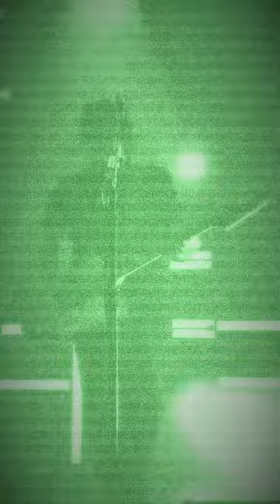Marilyn Manson Great Big White World USA TOUR 2024